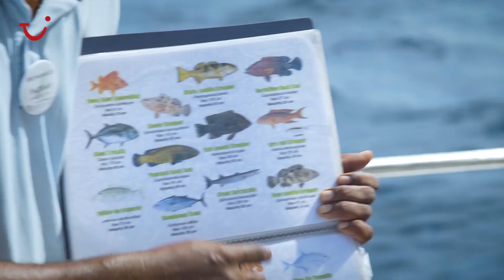Maldives turtle quest